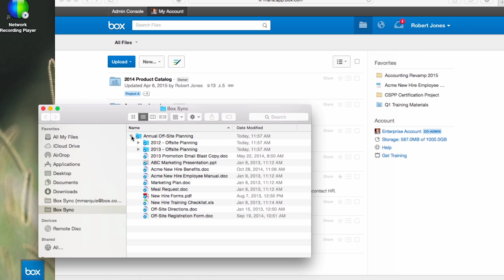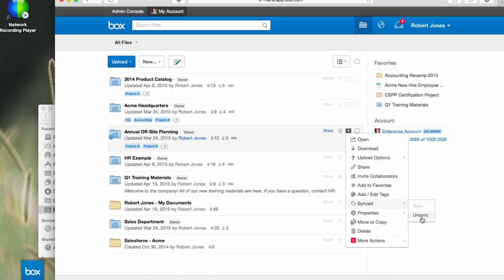How to sync folders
🔄 Syncing folders with Box Sync allows users to easily access and work on their files even when they are offline or on a business trip.

🔄 Syncing folders allows you to access files on different devices, making it convenient for remote work or when you're on the go.